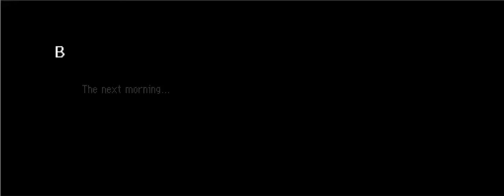PMD : Explorers of Sky No Damage Full Run Part 4.5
I am gonna talk out of context from this video because the reason why this video short is because i am tired after doing some C&C project.

If you don't know my first channel, i usually play some c&c games along with some mods and recently i am doing some map editing.

i spend like 5 hours to edit the map from scratch and ended up tired at the end.

sure i realize that was a bad idea until my dad  angry to me.

Now back to the context.
Since marowak dojo is unlocked, it's possible to grind on that dungeon. But because of the level cap. I have to grind on that floor until my level is enough.

The problem is, there's a chance that 2 bagon will spawn.
Bagon may don't have attacking move at start at first floor
but at the 2nd floor he has bite.
Even without attacking move, he can still attack you.

And from all dungeon, this is the only maze that has high experience to farm starting from 100-500 exp.